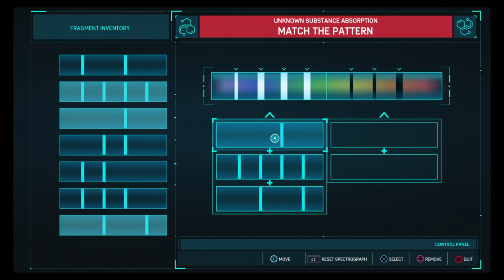Marvel's Spider-Man Part 25 Crime Fighting Task Master is a Fucking Cunt and i met Spider-Man not me